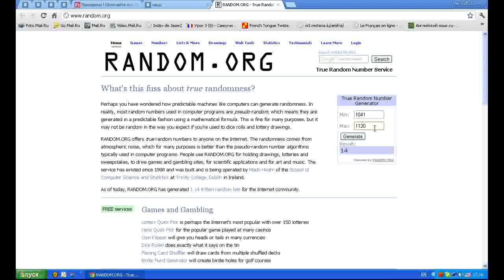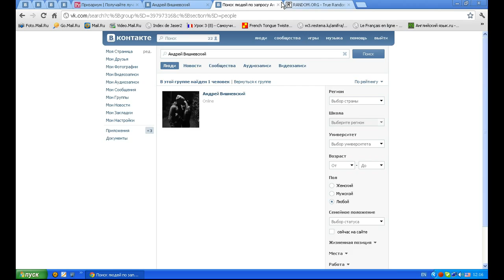Определение победителя в акции от Watchiis 18.07.2012